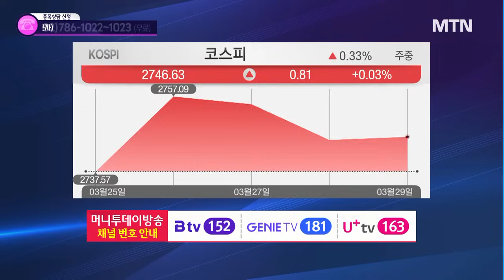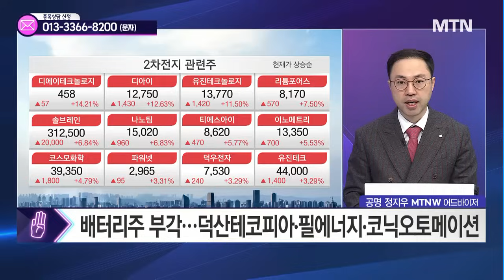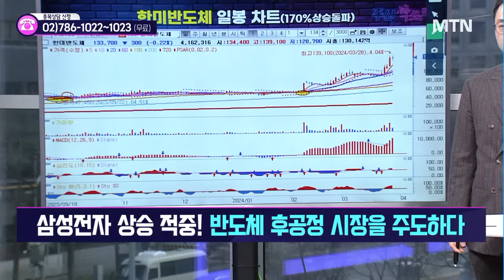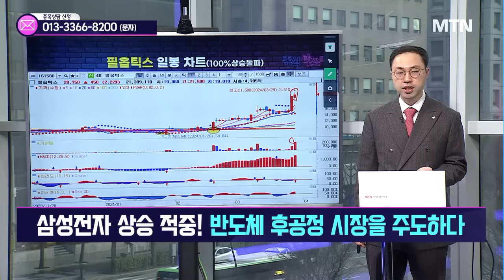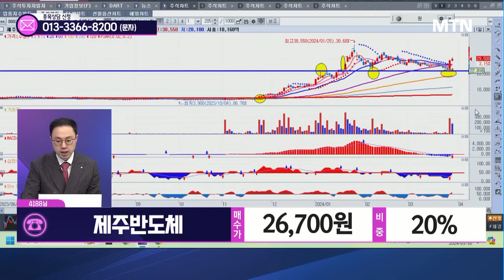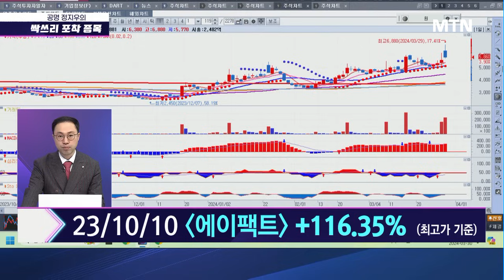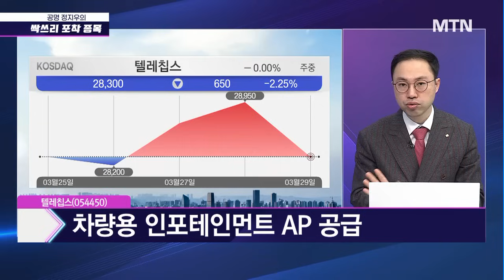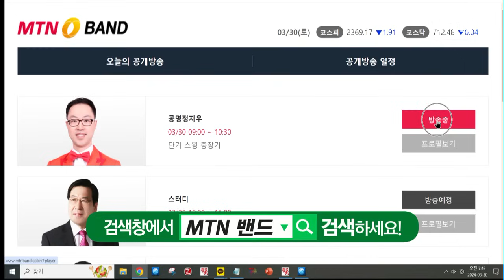[공명 정지우의 주식싹쓰리] 삼성전자 승승 적중! 반도체 후공정 시장을 주도하다 / 머니투데이방송 (증시, 증권)